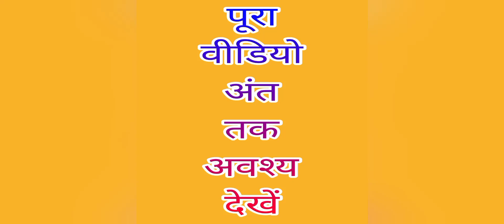Kevin Owens Gives Spine Buster And Suplex To Solo Sikoa || Wrestling Revolution 3d